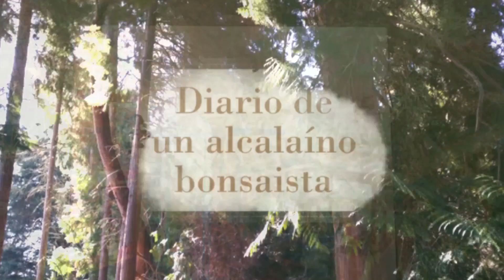Chaenomeles BZ (Shojin y Mame ) - Trasplante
Muy buenas!!!

Aquí os dejo otro video sobre el mundo del Bonsai!!!

No olvides pasarte por mi Wallapop si quieres comprar algunos de los bonsais, prebonsais, sustratos etc que tengo a la venta!!